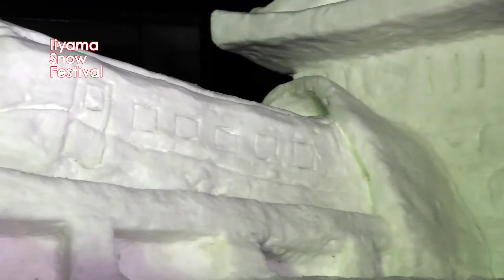本町区 with 本町商店街協同組合「いざ 飯山丸 出陣！！〜過去から未来へ〜」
いいやま雪まつり　雪像コンテスト